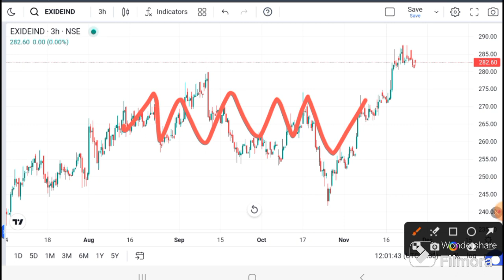Exide industries Latest News | Exide industries Target | Exide ind Share Today news I Exide Ind.